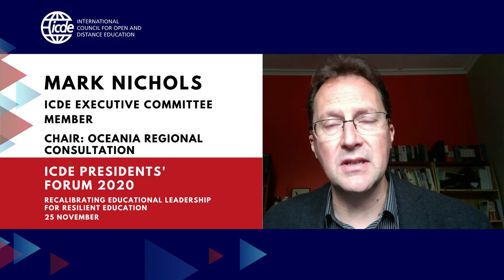ICDE Presidents' Forum 2020: Mark Nichols, ICDE Executive Committee Member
In this short video Mark Nichols, ICDE Executive Committee Member and
Executive Director of Learning Design and Development at Open Polytechnic of New Zealand addresses a leadership challenge to organisational responses to Covid-19.